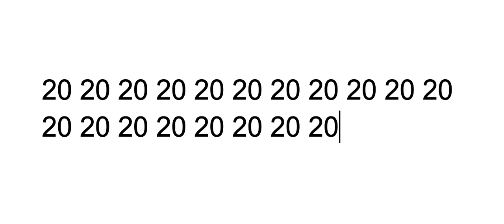Twenty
Twenty ft Caia Gelly